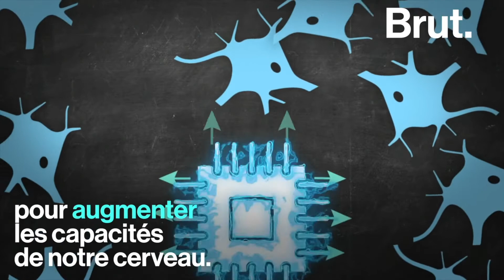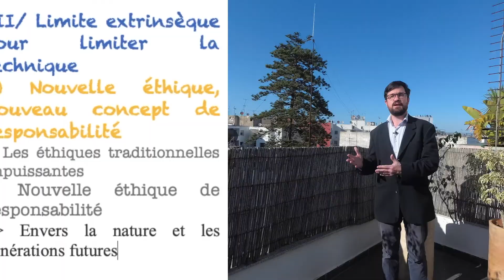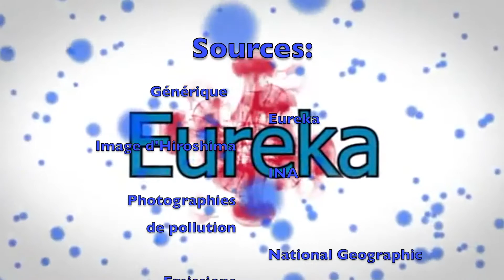Le principe responsabilité - 1/3 - H. Jonas La Technique - 06 - III/1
Hans Jonas, Le Principe responsabilité

III/ Limite extrinsèque : Le principe responsabilité
A/ Un nouveau diagnostic
B/ Une nouvelle éthique de la peur

[Plan Général]
La technique est-elle sans limite ?
I/ Approche classique
A/ Définition
B/ Les limites de la technique
C/ Problématisation sur ces limites

II/ Alliance de la science et de la technique
A/ Nouvelle conception de la science
B/ Conséquence sur la technique
*Analyse de Descartes - Maître et possesseur de la nature
*Le progrès infini de l'humanité - Bacon et Condorcet
C/ Regard critique